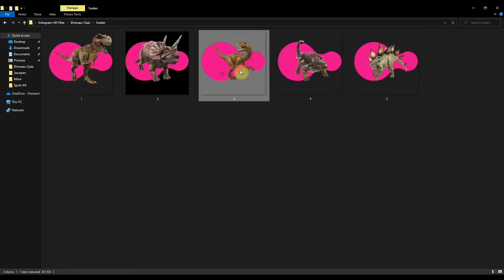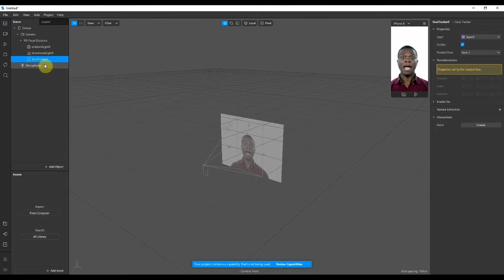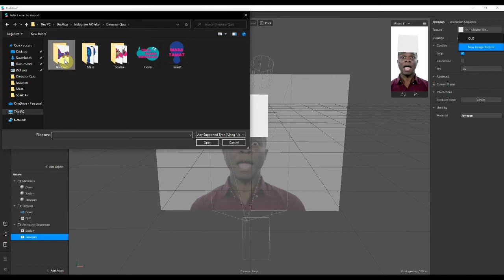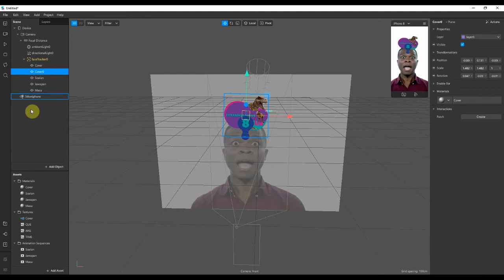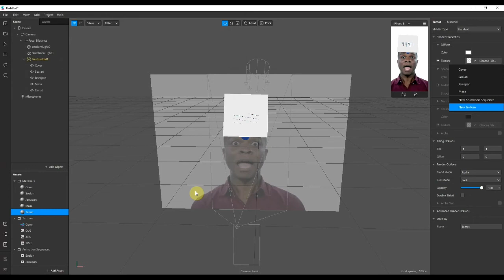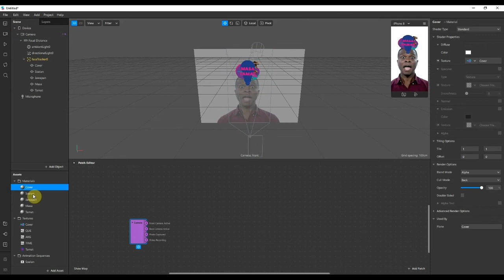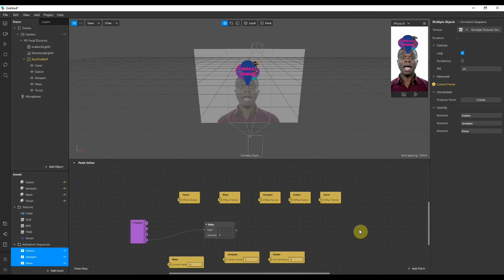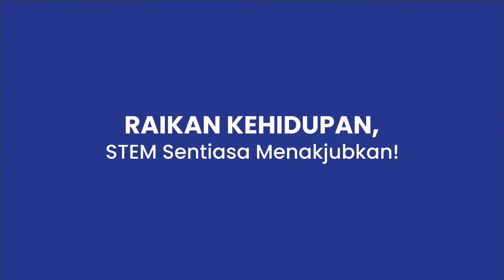Instagram Filter 3 - Kuiz Menggunakan Instagram Filter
Sambungan dari video terdahulu. Bagaimana anda boleh menghasilkan kuiz mudah dengan hanya menggunakan instagram filter? Cuba dahulu ya!